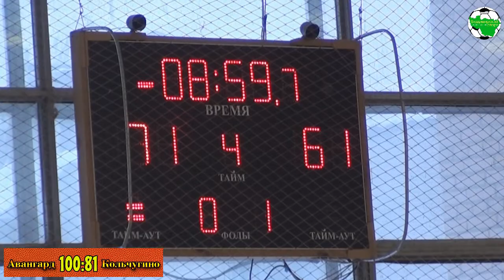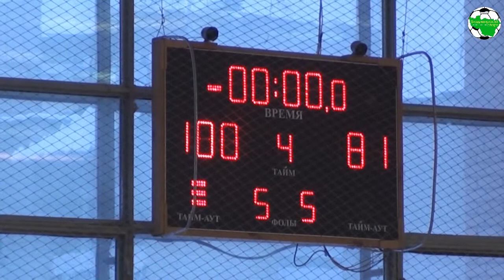Авангард - Кольчугино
г.Радужный